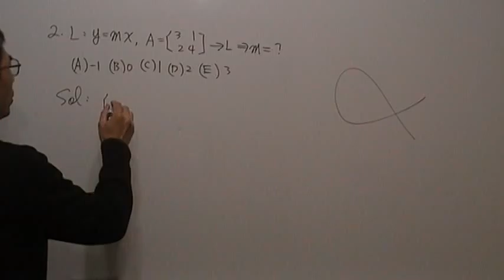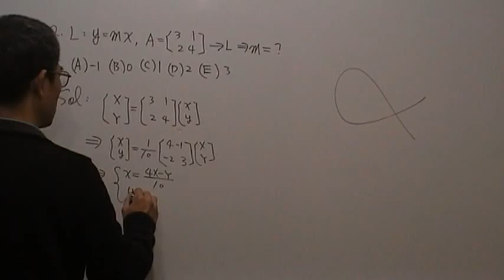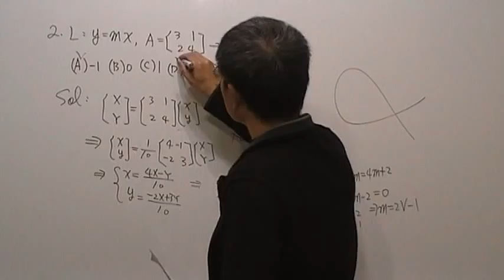高二數學第423題